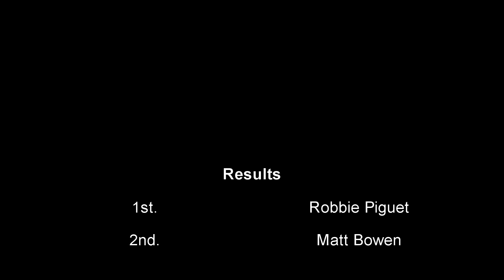Spring Destruction Derby Brushcreek April 16 2022 V6 Class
Spring Destruction Derby from Brushcreek Motorsports Complex in Peebles, Ohio